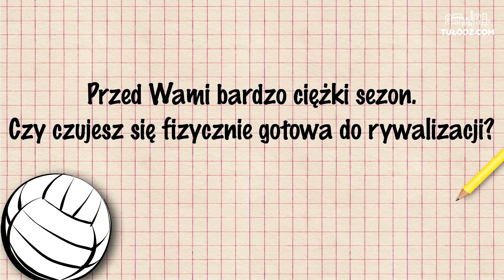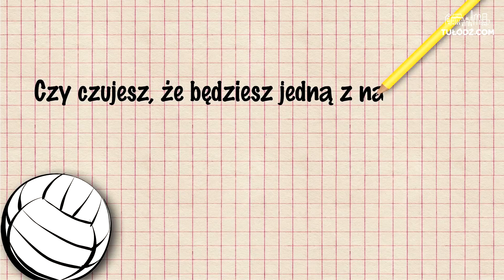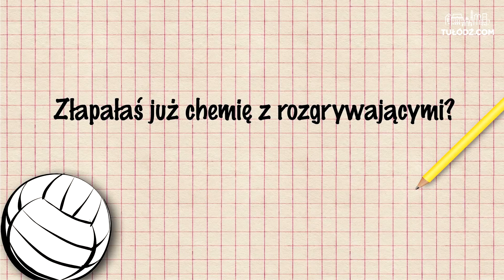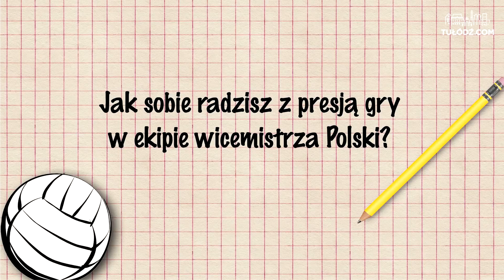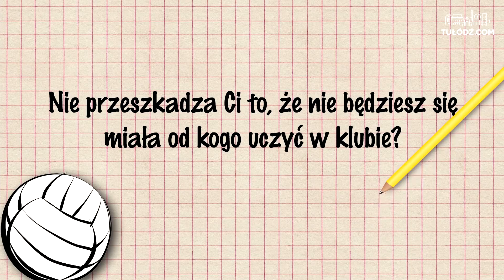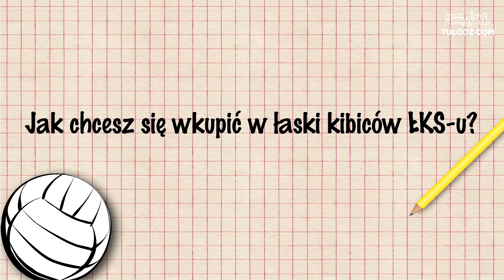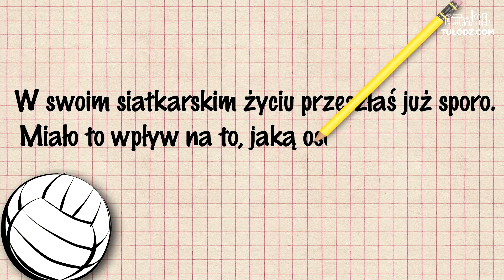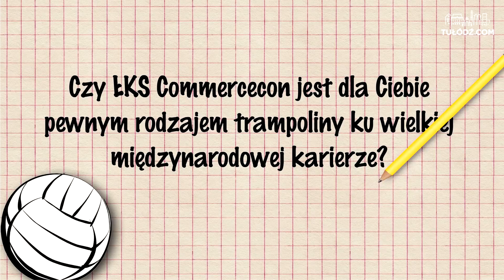Monika Bociek dla TuŁódź.com: Skupiam się na tym, co jest tu i teraz || WYWIAD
Nowa atakująca ŁKS-u Commercecon Łódź znalazła chwilę w trakcie przedsezonowych przygotowań, aby odpowiedzieć na kilka pytań.

Czy wiedzieliście, że 22-letnia siatkarka kilka lat temu była już w Łodzi i nie chciała tu wracać? Na co jej zdaniem stać ŁKS Commercecon? Czy reprezentantka Polski jest przygotowana do trudnego sezonu?

Odpowiedzi na wszystkie pytania usłyszycie w naszym materiale!